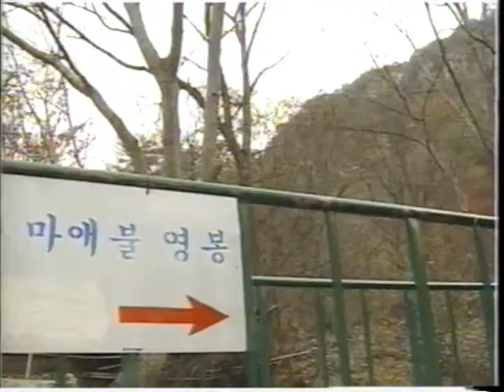★MBC 전국기행 ★ ☆백봉 + 배연정☆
푸른물에 맑은 바람 인심좋고 살기좋아 이조 5백년 역사 속에 효령대군이  충청도를 청풍명월이라 칭하였다 하는데 오랜 세월 속에서도 아직 떼묻지 않은 소박함과 믿음직한 심성을 찿아 볼수있으어 아직도 아니 후세들에게도 전해 지리라 . - .